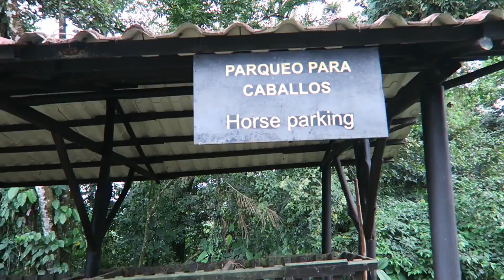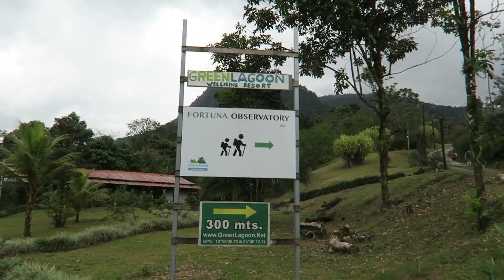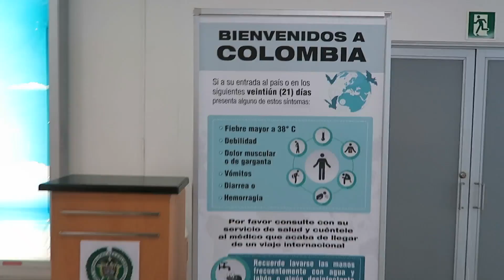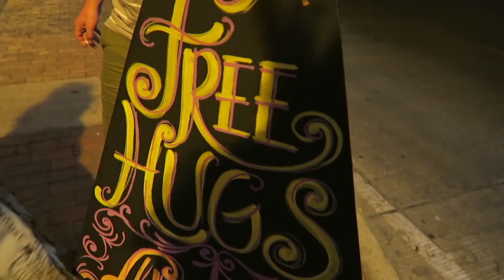WHERE IN THE WORLD ARE WE NOW?!?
We left Costa Rica! We'll be in a new country for the next few weeks! Can you guess where we are headed??

SONGS:
"You really got me" by Martin Hall
"Ain't giving you up" by Love Beans